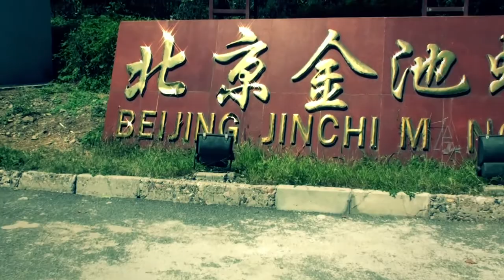The Doc searching MACCA -- Finally found MACCA (3/4)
An enjoyable journey in 4 parts through an alien world

Beijing 2011, part 3
After 4 hours of walking back and forth through an highly secured area, I found Chris. In between I had my doubts whether I might find him at all. It may as well have happened that I had to leave without seeing him at all. In China everything is possible.